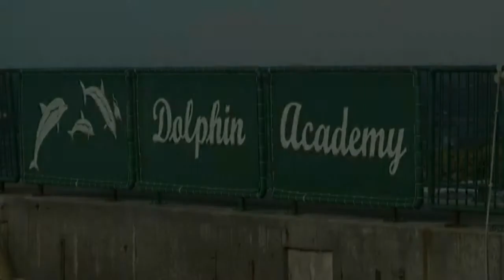Curaçao Swimming with Dolphins TouriSTories.nl